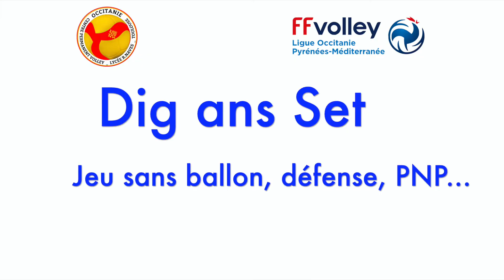Exemple d'une séance d'entraînement ...